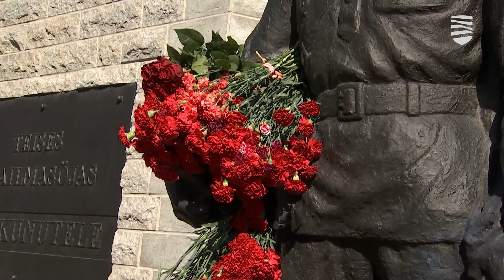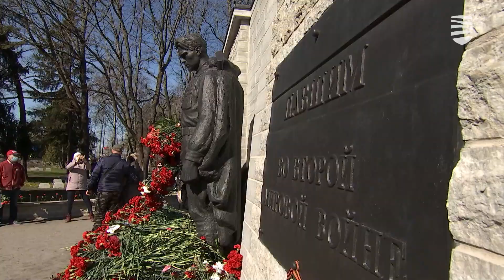Какую символику хочет запретить правительство Эстонии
«Цена свободы высока, но это все равно несравнимо с тем, какую цену платит за свободу народ Украины». Эти слова премьер-министра Эстонии стали своеобразным эпиграфом к сегодняшней правительственной пресс-конференции. А дальше прозвучали слова о главных заботах кабинета, включая невозможность делать прогнозы, скачок цен на энергоносители, поддержка беженцев. Но при этом все с надеждой смотрели на министра социальных дел, ожидая от него сообщения об отмене ношения масок. Подробности — в видеосюжете «Новостей Таллинна».